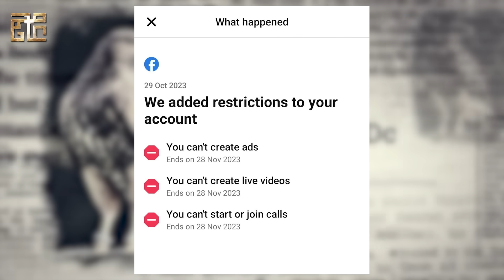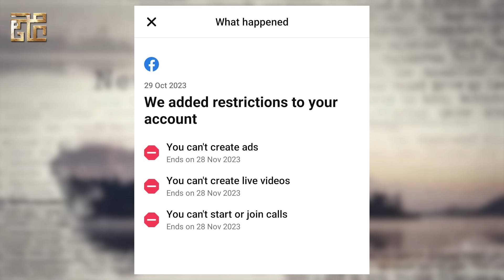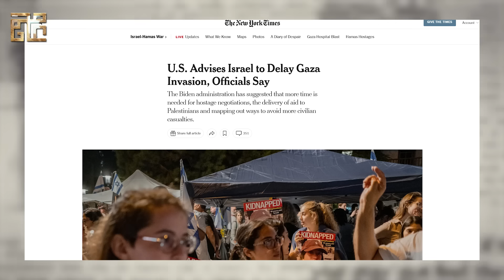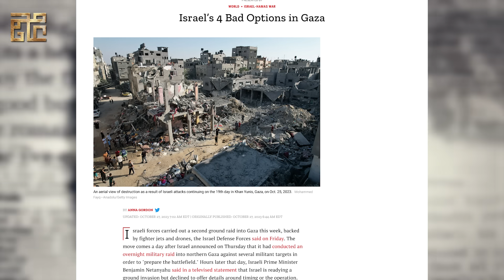موقف الدول العربية فيما يحدث داخل غزة الآن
السبب المباشر الذي كشفته مصادر دبلوماسيةأن ممثلي الغرب رغبوا في تضمين البيان لإدانة لحركة حماس بسبب هجومها يوم 7 أكتوبر الجاري، في حين تمسكوا برفض إدانة إسرائيل بقتل آلاف المدنيين في غزة، أو المطالبة بهدنة إنسانية ووقف عاجل لإطلاق النار، كما أن "الدول الأوروبية الكبرى لم تكن راغبة فى صدور أي بيان بغض النظر عن صياغته".
وفي جلسة مجلس الأمن، كانت الصدع واضحًا بين رؤية المجموعة العربية، والولايات المتحدة وحلفائها الغربيين بشأن الدعوة لاتخاذ قرارات جادة بشأن وقف إطلاق النار، وفرض هدنة إنسانية، والسعي لحل سياسي يُنهي الصراع.